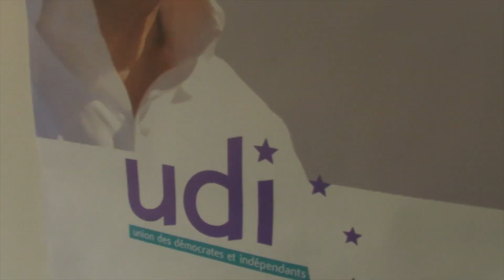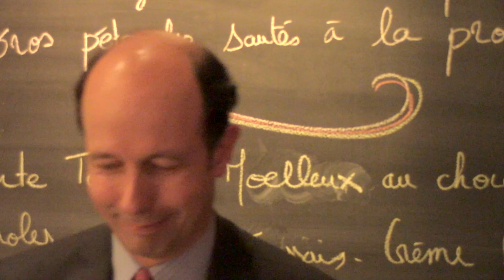Louis Giscard d'Estaing en campagne au Canada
C'est au coeur de Montréal que Louis Giscard d'Estaing a choisi de
lancer officiellement sa campagne électorale. Il a présenté sa
suppléante, Séverine Boitier, et est revenu sur l'origine de sa
candidature. C'était aussi l'occasion de rassembler la famille
centriste du Québec.